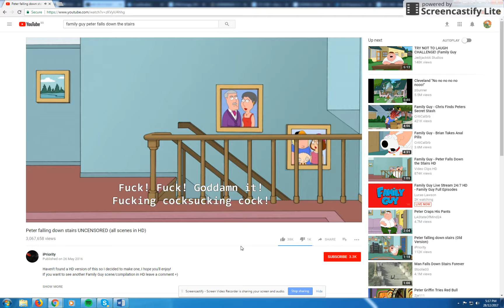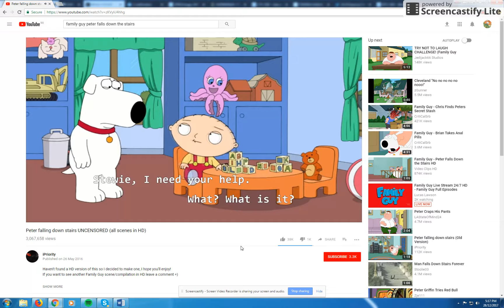What happens when John Gondafan uses the stairs.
No credit to him for taking me to the extreme.

NOTE:
1. I am now back to using Screencastify as a screen recorder.
2. I am not taking him to the extreme.